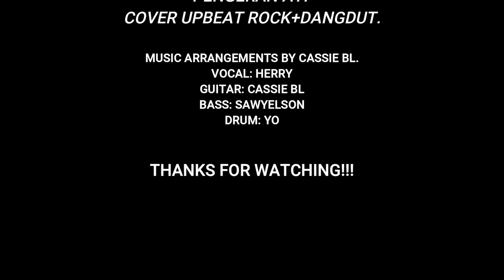SKALING BAND 97K - PENGERAN ATI COVER UPBEAT ROCK+DANGDUT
S'KALING BAND 97K -  PENGERAN ATI COVER - UPBEAT ROCK+DANGDUT

Mixing/Mastering : Cassie BL
Recording Studio : Cassie BL Studio
Performed by S'Kaling Band 97K®